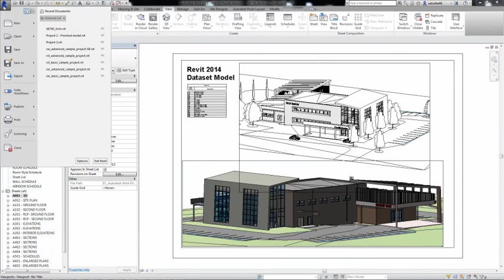Automatically linked views in PDF exports - Revit 2016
Navigate PDFs with linked views and sheets.